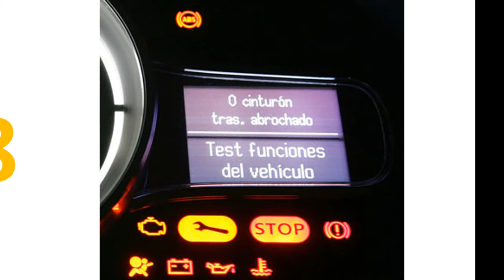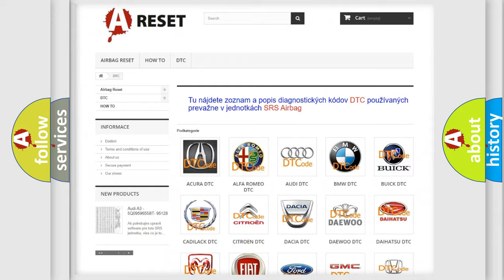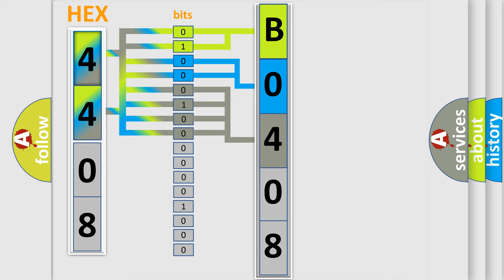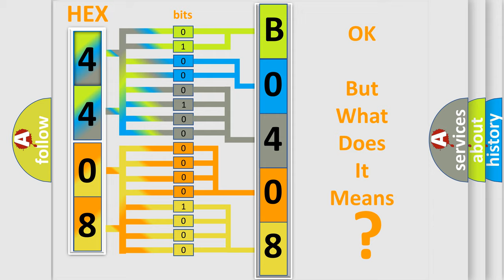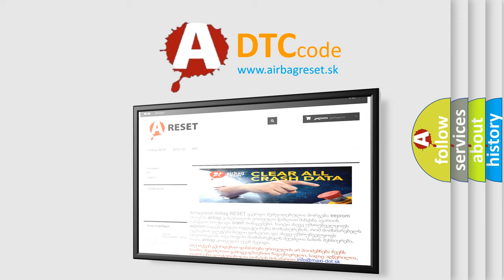DTC Pontiac B0408-4B Short Explanation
Contents:
0:21 Basic DTC analysis according to OBD2 protocol standard.
1:48 Insight into programming
2:58 A diagnostically understandable description of the Diagnostic Trouble Code
3:05 Basic error definition

Make:
Pontiac
Code:
B0408 4B
Definition:
Lost Communication with Battery Energy Control Module on High Voltage Energy Management Communication Bus
Description:
The system voltage is more than 10 V.
Cause:
A supervised periodic message that includes the transmitter module availability has not been received for more than 500 ms.
Failure Type:
Over Temperature